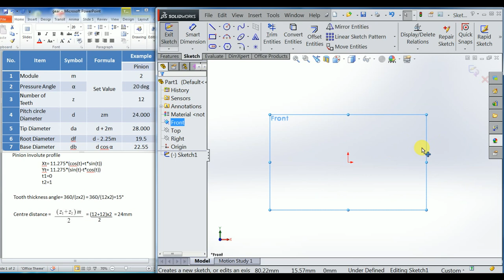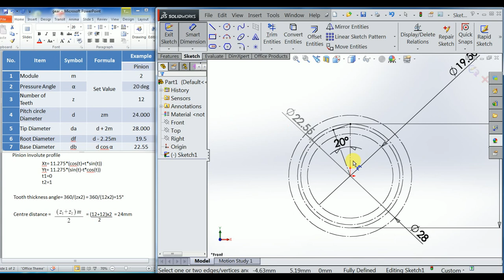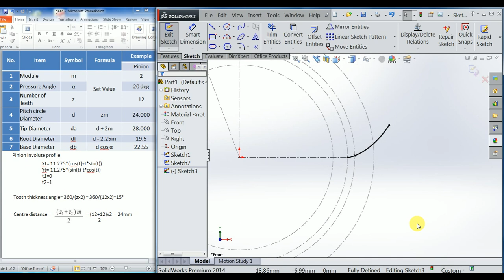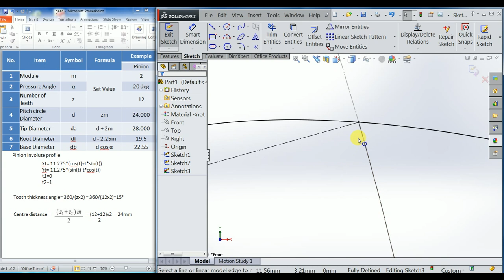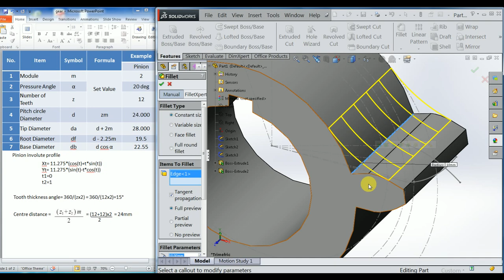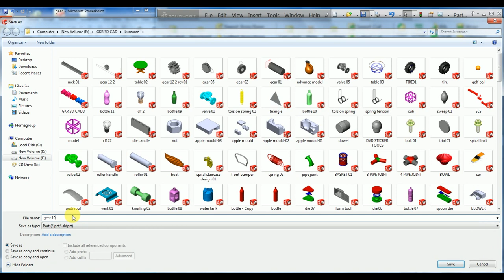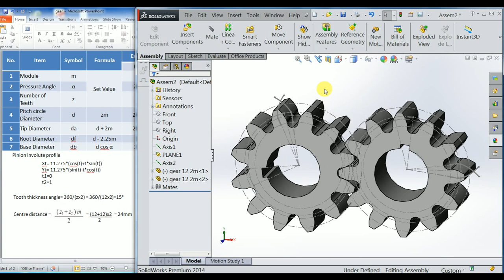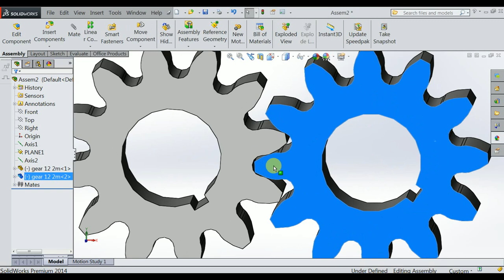solidwork Spur gear using involute profile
How to make Spur gear using involute profile.

Topics covered:
-Solidworks software
-GD&T
-VAVE idea making
-Process knowledge
-Product knowledge
-Resume building

Course details:
Short term course:

Contact Address:
G. Kumaran,

- 3D modelling
- 3D printing service also available at low cost.